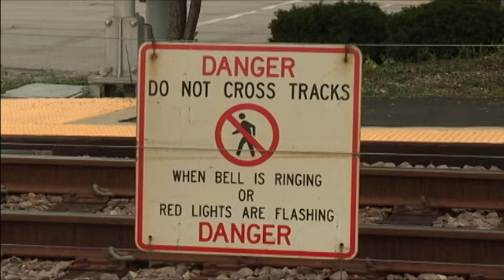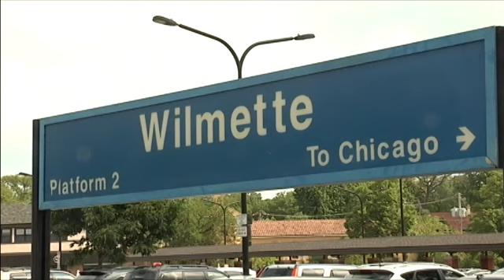Wilmette tops Chicago's commuter-friendliest suburb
You might think having a car is a necessity for people living in the suburbs. Not so much  in Wilmette. Aimee Chen tells us about the recent study that places Wilmette on top of the list, and what it means to local businesses.